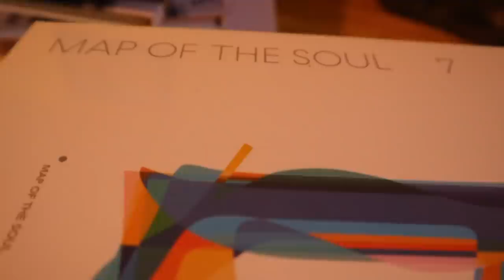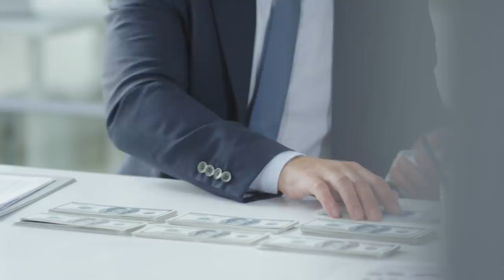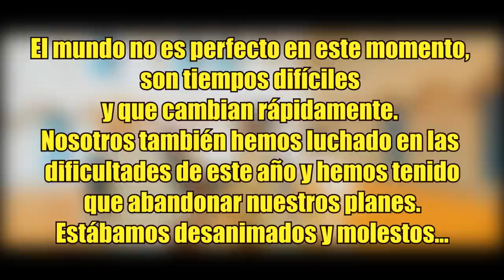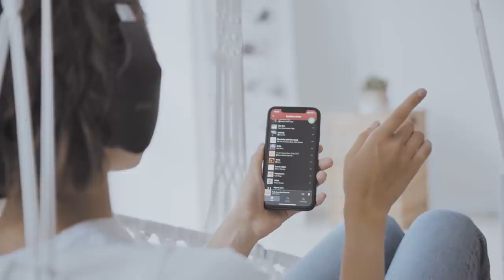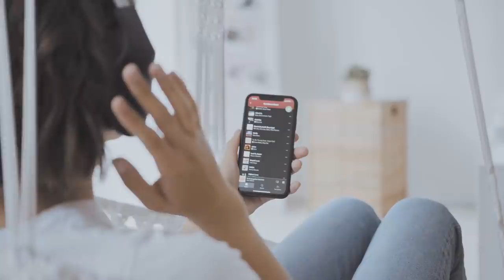¡Atención! JIMIN lo tiene CHIQUITO 😱 | BTS LA MAQUINA DE HACER DINERO | BTS 2020